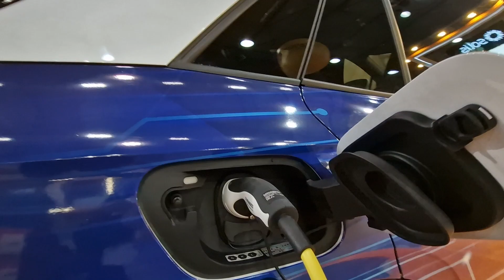ENEX 2023 - to był dzień!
Pierwszy dzień ENEXu za nami! Zobaczcie co tu się działo
Zapraszamy jeszcze jutro.